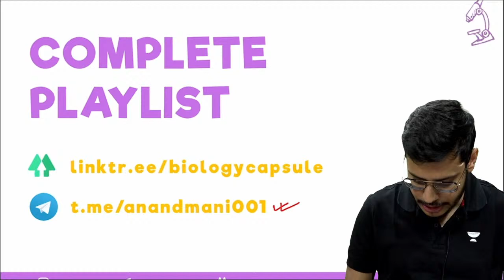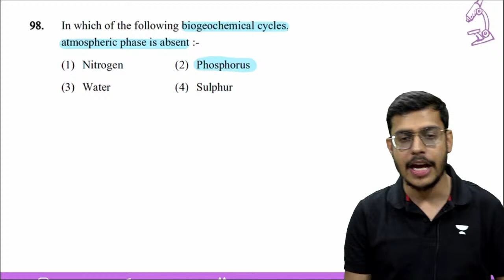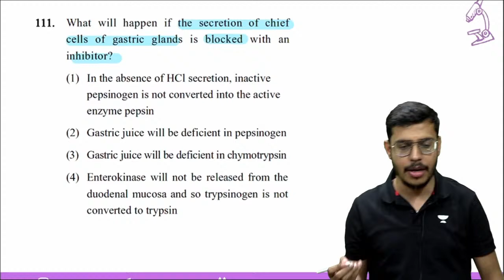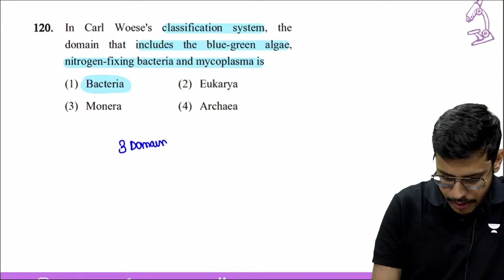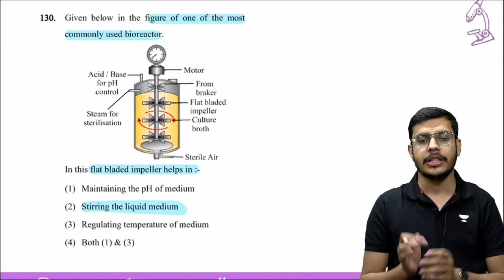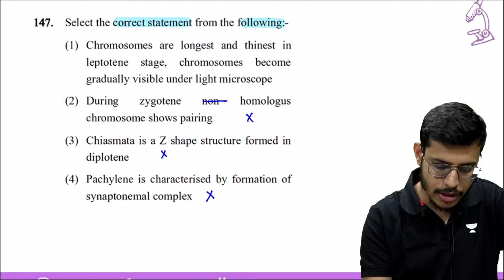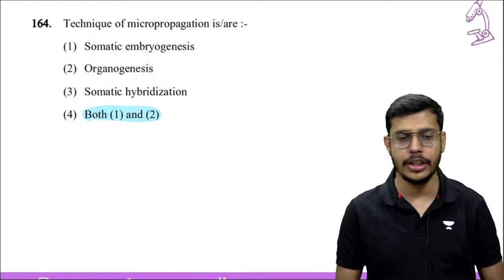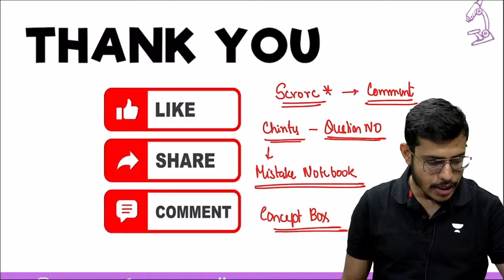Live Mock Test - 1 | NEET 2022 | Dr. Anand Mani